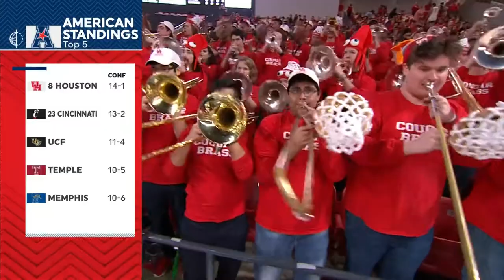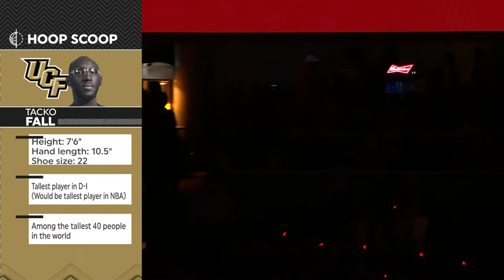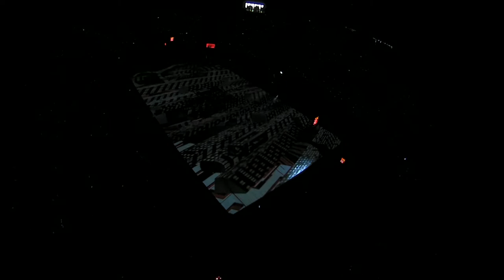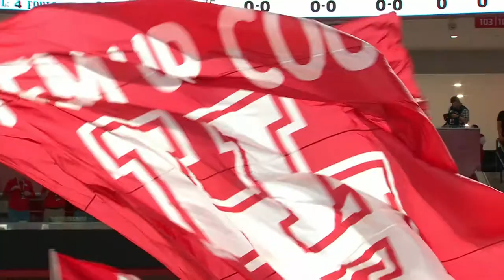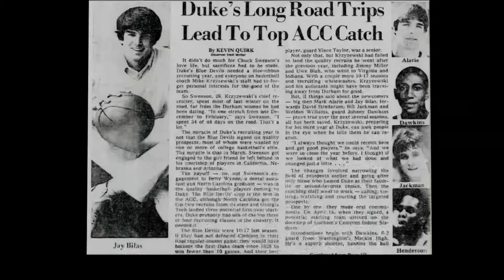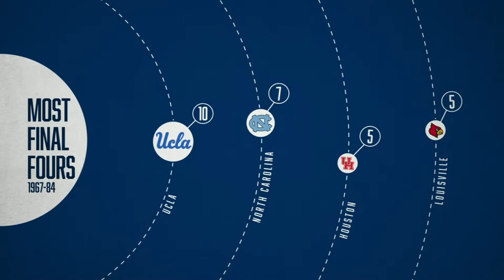UCF at Houston 1st Half 2018-2019